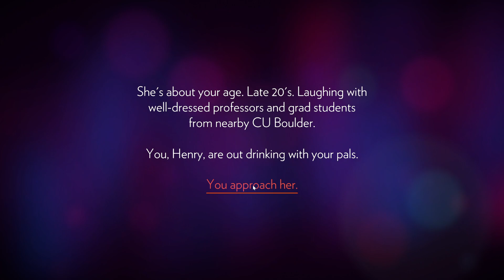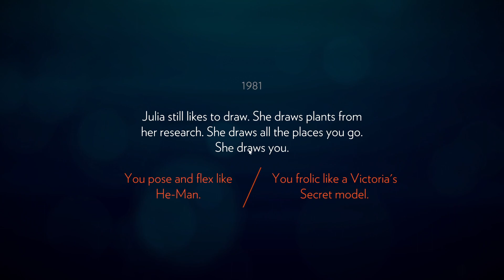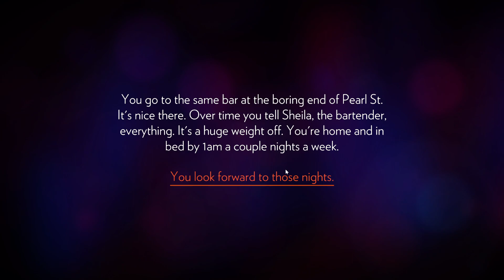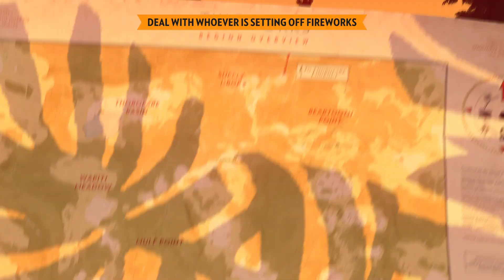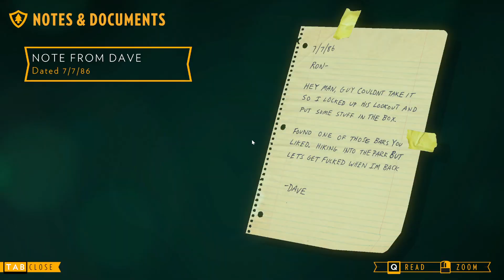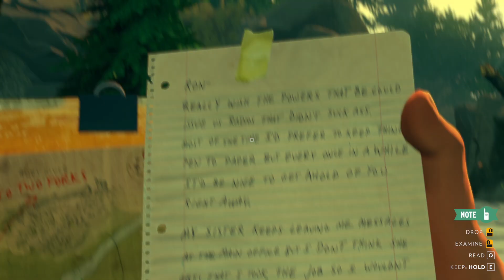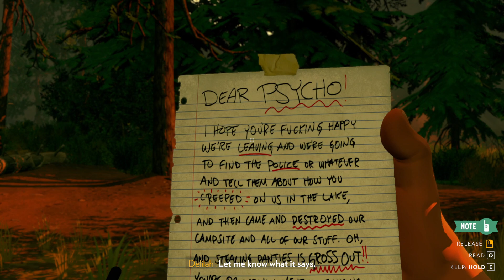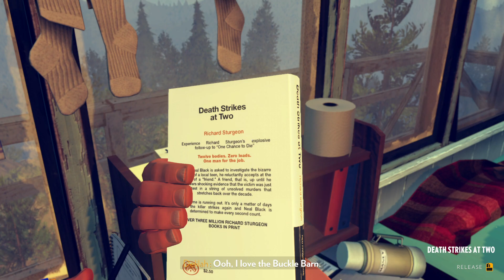ALONE IN THE MOUNTAINS - Firewatch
ALONE IN THE MOUNTAINS - Firewatch Ep. 1

Make sure to set notifications to ALL to get videos fast!

Leave a like if you liked it, comment for more gameplay suggestion or talk to me, SUBSCRIBE :) keep the notification 🔔 in mind by subscribing.. You get to see more videos on channel with that before anyone else.

"Therefore remember Me.
Be grateful to Me and never show me ingratitude"
Al-Baqarah 2:152